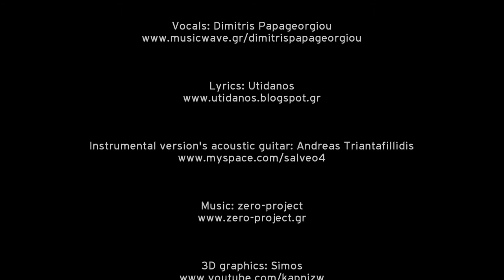"Prayer" is a song inspired by the lyrics by Utidanos. When I first read these lyrics I was moved but I couldn't imagine the real story behind them. When I learned what had happened, I realized that making music for such a writing was a honor for me. This work is a prayer turned into a meditative sentimental song, sung by Dimitris Papageorgiou. The paragraph below is a quote by Utidanos:

"On June 7th 2011, in Gythio, Greece, my beloved companion came to the end of her life after a tragic and sudden loss of health. The great love of my life, the "Butterfly" as she called herself, gave me so much and she still gives to me, like a miracle. She chose me as her co-star. I was by her side for the last three difficult months, trying to lighten her burden. Everything she shared with me and I experienced in the last act of her life -in our final journey together- was the opportunity for the "prayer" to be written. It is dedicated to her beautiful and holy presence".

A short preview version of "Prayer" has been used for this video. in the category "Works/Tracks/Greek songs" in two options, as vocal song as well as instrumental track. The main acoustic guitar of the instrumental version is played by Andreas Triantafillidis. I am thankful to Simos for allowing me to use his wonderful 3D graphics video in this work.

This can be remixed with permissions.

With love and deepest condolences ~